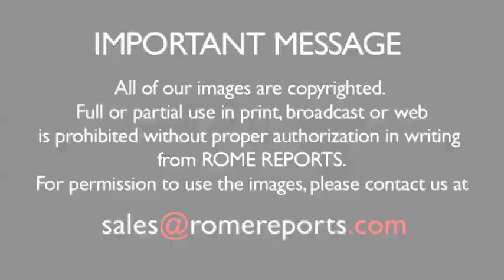Documentary on John XXIII highlights decisive moments of his Pontificate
John XXIII was elected Pope at the height of the Cold War, in a world divided between Soviet and Western blocs, and in a rapidly-changing society. With the elderly Giuseppe Roncalli, the cardinals expected a calm and uneventful pontificate, without major surprises. .